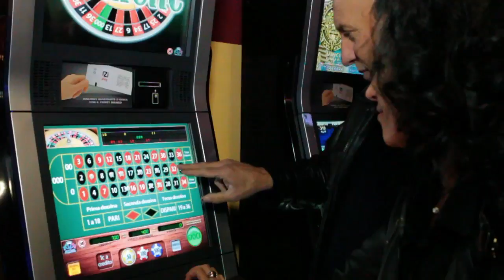Fair Play Bergamo (trailer)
Fair Play Casinò Bergamo, video trailer inaugurazione 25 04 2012. Con la partecipazione di: Lorenzo Casalino e TuttoAtalanta. Con il supporto di: Anima&Corpo, Pasticcieria Norma, Il Leone d'Oro - hotel ristorante, La Riffa.

Filmmaking Marco Chiodi
Soundtrack Keep Control - Sono